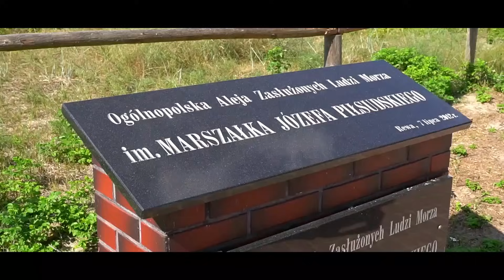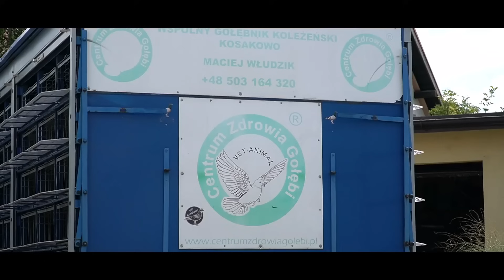WG Kosakowo - Maciej Włudzik z teamCZG - część 1/2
Z tego odcinka dowiesz się o:
- metodach lotowania,
- jak zmieniała się hodowla Macieja z biegiem czasu,
- jakie linie gołębi robiły w przeszłości i dzisiaj wyniki,
- czy koniecznie wymuszać obloty,
- ile gołębi na sezon przyjmuje WG,
- jak przebiegają przygotowania do lotów,
- które elementy na WG są najważniejsze i decydują o ilości gołębi w finale,
- jakie kuracje i diety są stosowane na WG.

Sezon 2024 - WG Kosakowo zmienia się
w Centrum Sportu Gołębi WG Zatoka Puck
Miejscowość: Mrzezino, tel.: 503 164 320 Maciej Włudzik